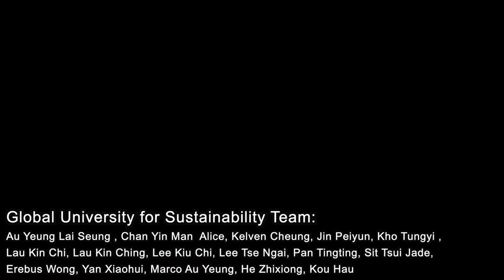Lee Kee Kok - Life and thought 20210415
Speaker: Lee Keekok

The interview with Lee Kee Kok was conducted on April 2021 by zoom, by Professor Lau Kin Chi and Dr Kho Tungyi. Lee Kee Kok  talked about her life and thought.

Biography :
Lee Keekok is a graduate in philosophy of the University of Singapore, the University of Oxford and the University of Manchester. She taught briefly at the University of Singapore before joining the University of Manchester where she remained until she took early retirement in 1999. Since then she has continued to be active in research and publication, affiliated initially to the University of Lancaster, and latterly to the University of Manchester as Honorary Research Professor/ Fellow (Faculty of Humanities).